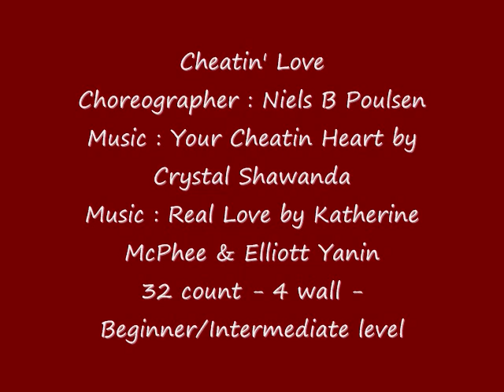Cheatin' Love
32 count- 4 wall -Beginner/Intermediate line dance choreographed by Niels B Poulsen to music Your Cheatin Hear by Crystal Shawanda & Real Love by Katherine McPhee & Elliott Yamin